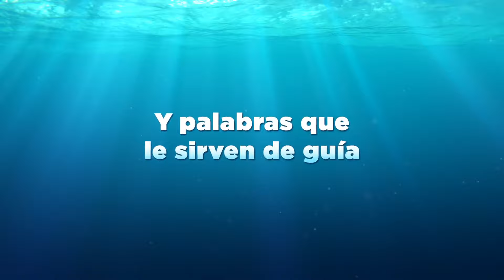Juan A. Pérez | Buscando a Dory (Finding Dory)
Proyecto audiovisual con música original basado en el trailer de la película de Disney Pixar Buscando a Dory.

Audiovisual project with original music based on the trailer of the Disney Pixar film Finding Dory.

El contenido mostrado, ya sean imágenes, vídeos o sonido pertenece a sus respectivos dueños.